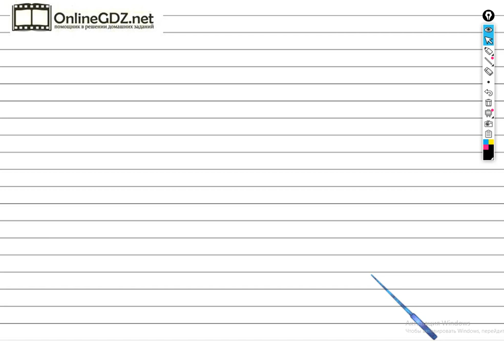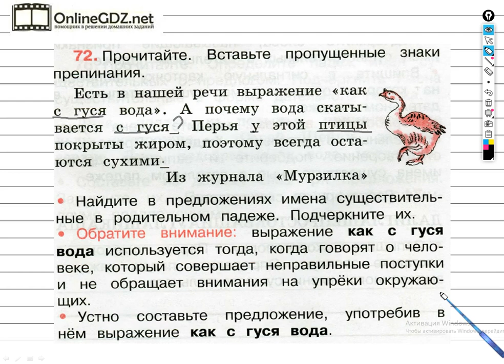Упражнение 72 - ГДЗ по Русскому языку Рабочая тетрадь 3 класс (Канакина, Горецкий) Часть 2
Чтобы выполнить задание №72 на странице 33, для этого необходимо уметь вставлять пропущенные знаки препинания, подчеркивать имена существительные в родительном падеже, устно составлять предложение с указанным выражением. Вы сможете выполнить это задание за 1 – 2 минуты, если посмотрите наше видео.